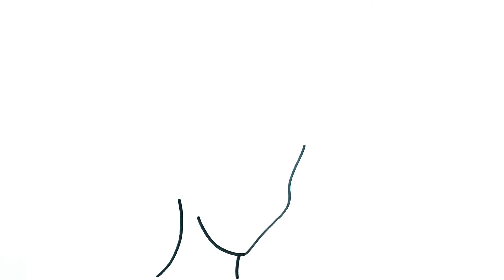How To Draw Cinderella - how to draw Disney princess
How To Draw Cute Cinderella Kawaii